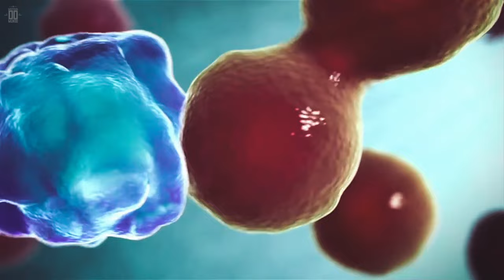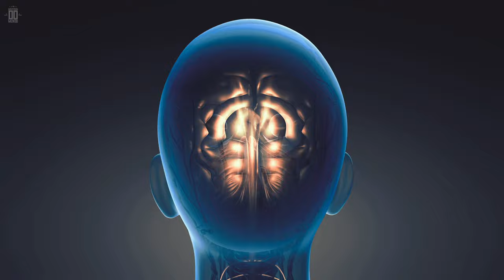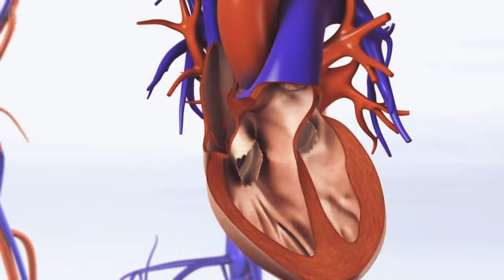DESCOBERTA CHOCANTE: O QUE 11 DIAS SEM DORMIR FAZEM COM SEU CORPO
Apesar de ser tão bom dormir, lembramos que vivemos em um mundo que demanda cada vez mais de nós. Eu sou Donato de Paula, narrador do Mistérios do Mundo, e aqui está o que aconteceria se você parasse de dormir.